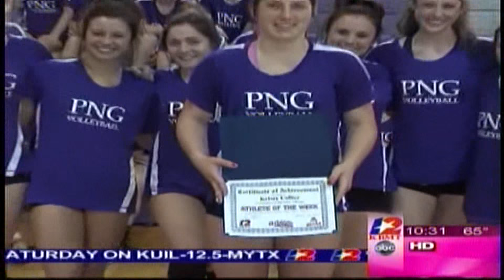Kelseys Channel 12 AoW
Kelsey Collier - Channel 12 - Athlete of the Week 2014